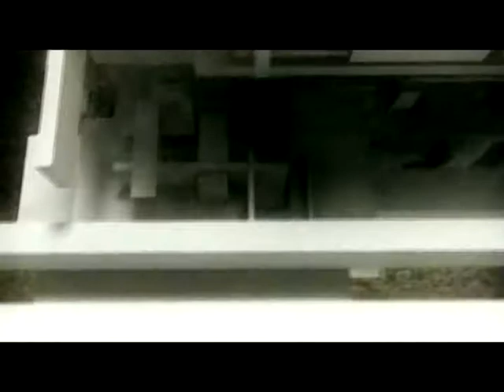Code Rising Orgy